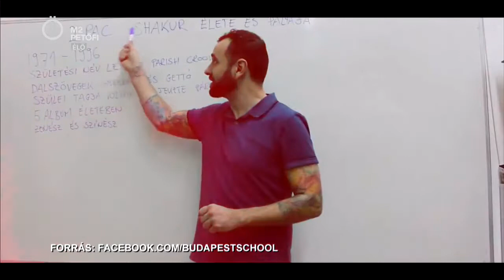Mi a megoldás a kamaszkori kiközösítésre? S Toth Marta @ M2 Petőfi TV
Mi a megoldás a kamaszkori kiközösítésre?
S. Toth Marta @ M2 Petőfi TV, PetőfiLIVE

S. Toth Marta - JóLétMentor, Coach, NLP Trainer, Trainer of Personal Development Programs